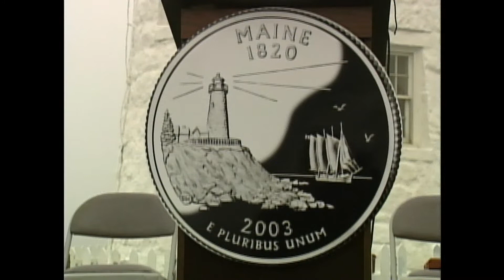Victory Chimes sailing career to end in October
The owner of the Victory Chimes schooner said the difficulty of maintenance, inspections, and business changes contributed to its retirement.